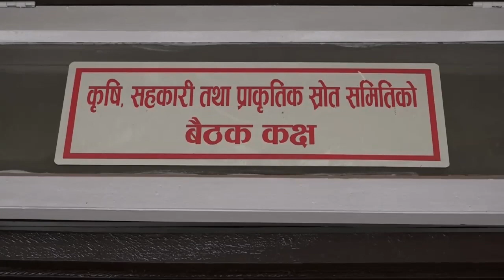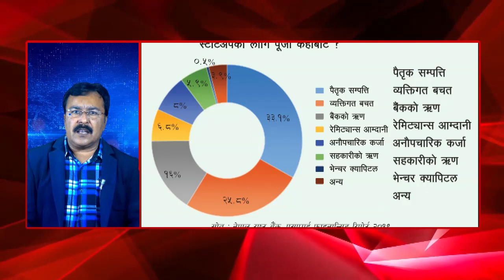29 Jan 2024 07 PM Janakpur news 2080 10 15 gate Birendra Raman